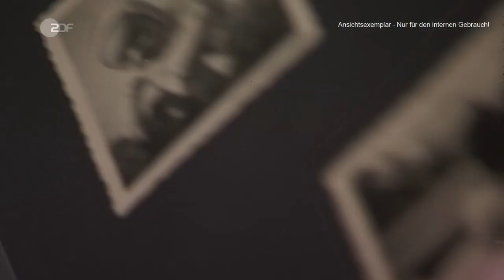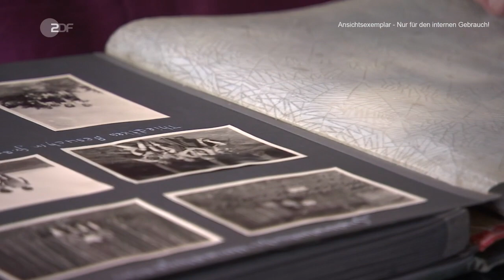Gerd Conradt, Maultrommel-Festival Berlin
ZDF contribution made on the occasion of the Jew's Harp Festival 2022 in Berlin about Gerd Conradt and the opening.